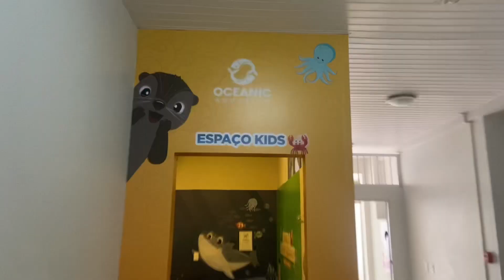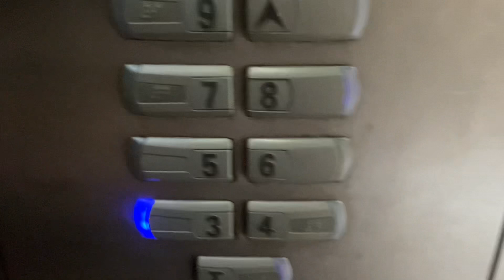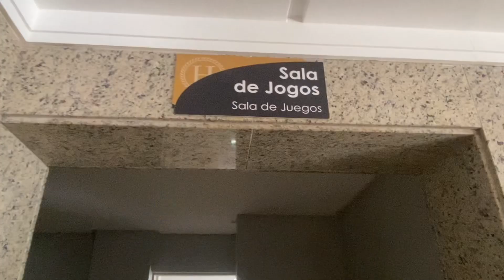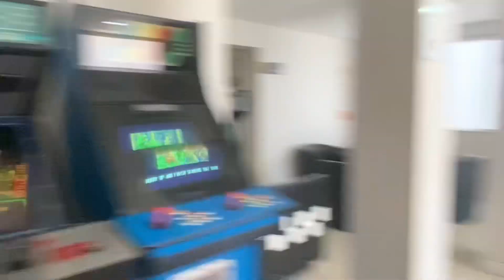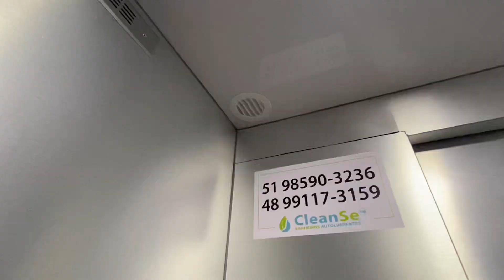TOUR PELO HOTEL + PRAIA SOL PISCINA e TERERÉ